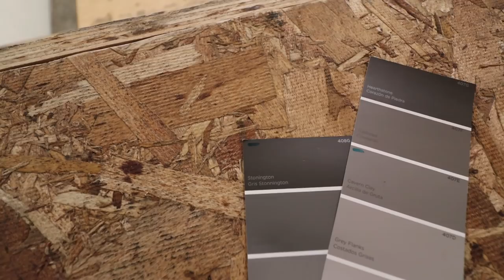Painting My Garage RAMP and LOFT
Today we paint the new loft and ramp! This really cleaned up the look and will also protect the wood for years to come. Let me know what you think!

If you're interested in the full blueprints to my house, I have them for sale

MUSIC
SONG #1
Summer